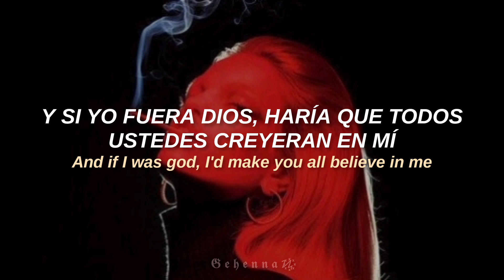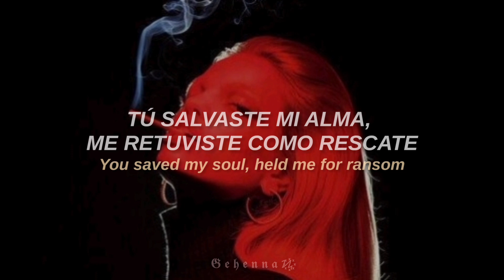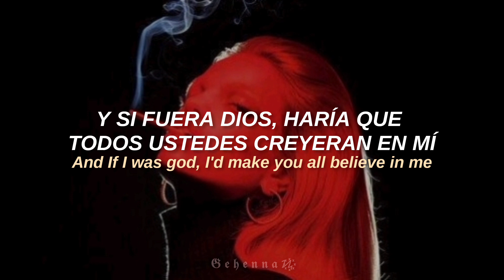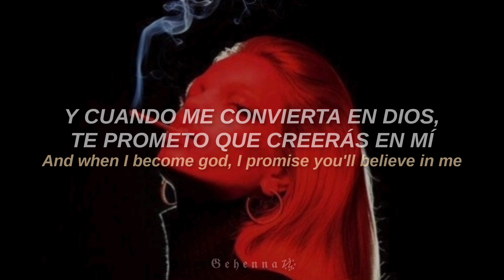Baby Bugs; Autotheist. ☆¤ Sub. Español e Inglés ¤☆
.·:*¨¨*:·. 𖤐 .·:*¨¨*:·.

☆꧁ LYRICS ꧂☆
Dear god up in heaven
Are you glad I learned my lesson?
I′m not making any promises
That it'll end any time soon

And dear god up in heaven
How do I fucking get in?
You tried to make me scared of hell

But I′m living there, I'm living there

And if I was god, I'd kill the people who believe in me
And if I was god, I′d make everybody bow to me
And who says that I′m not a god?
I am god to me
And if I was god, I'd make you all believe in me

You saved my soul, held me for ransom
You said my life was yours, and I tried so fucking hard

Who do you really let in?
I pray that it′s not me
I'd rather die than be with you

You are not my god
You sent all of these people after me
You kept me from feeling anything
And who says you're a god at all?
God is only me
And when I become god, I promise you′ll believe in me